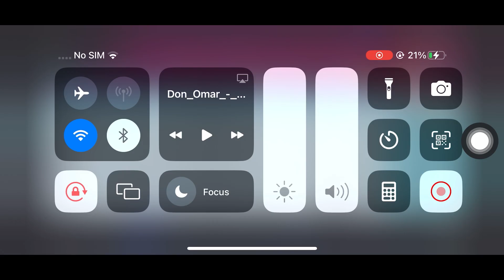How to Level up Fast in Real Cricket 22| Level💯 Trick | Unlocked stadiums and tournaments for free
QUERIES SOLVED :

1) real cricket 22 new update

2) real cricket 22 new update today

 real cricket 22 new update released launch on playstore
 real cricket 22 new update in tamil

 real cricket 22 new updates released date tamil update
7) real cricket 22 new update date

8) real cricket 22 new update 2023

8) real  cricket 22 new update malayalam

9)  real cricket 22 new update gameplay

10 ) how to unlock everything in real cricket 22
real cricket 22 unlimited coins and tickets
real cricket 22 bowling tricks
 Real cricket 22 new update features full review
14) how to level up fast in real cricket 22
15) Real Cricket 22 new Update Features
16)  new ota update quick match Sqaud and jersey update

no ball features added
led screeen available in rc22
 Career Mode ?
20) Real Cricket 22 new Update Features :
 new ota update quick match Sqaud and jersey update
22) no ball features added
23) led screeen available in rc22
24)  Career Mode ?
25) Rc23 big chances in Junes 2023
26) World cup 2023 added
27) asip cup jerses
28)Graphic update
29) Rc23 big chances in Junes 2023
30) World cup 2023 added
31) asip cup jerses
 real cricket 22bolwing tips
 gamplay real cricket 22 new update rewiew real cricket 22 mod apk all tournament unlocked
real cricket 22 mod apk upcoming update

Video Hastag 🔥